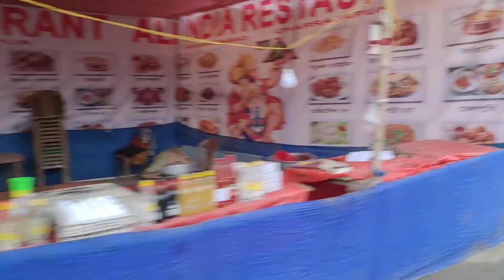Going to Bangladesh 😂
প্রথমেই বলবো অনেক অনেক ধন্যবাদ বন্ধু❤️ ভিডিওটি দেখার জন্য❤️😌
তোমাদের সাপোর্ট ছাড়া কখনোই এগোতে পারব না❤️😌
👉 আর আমাদের পেজটি ফলো না করে থাকলে এখনি Follow করে আমাদের ফ্যামিলির একজন  হয়ে যাও ❤️🤝

নিচে দেওয়া লিংকে ক্লিক করে আমাদের অফিশিয়াল গ্রুপে এড হতে পারেন ☺️🤗